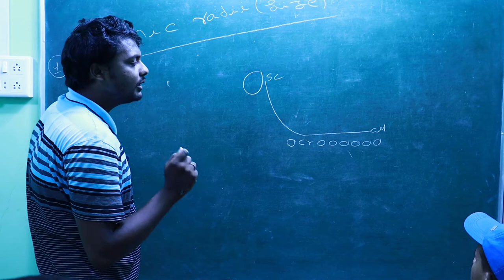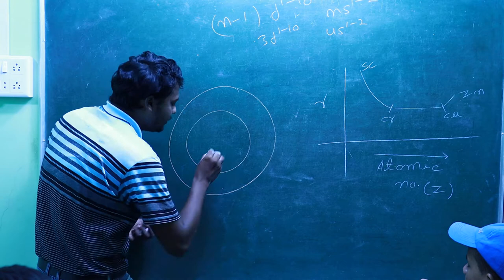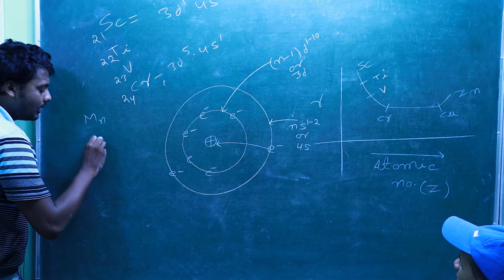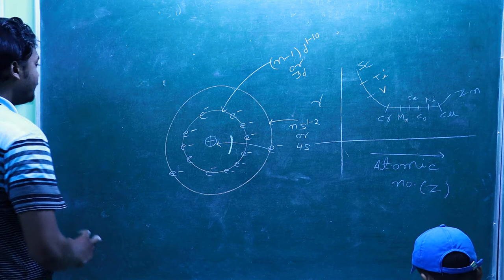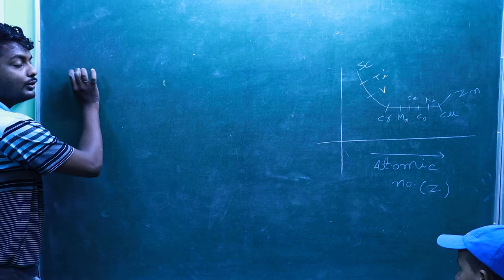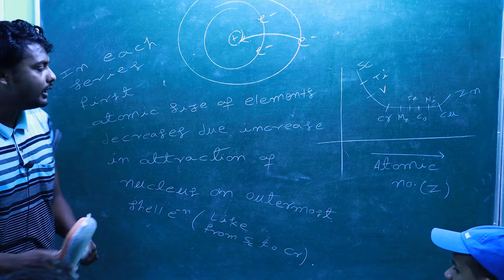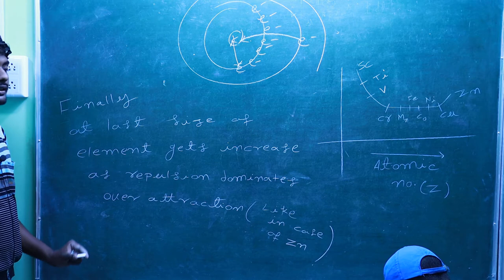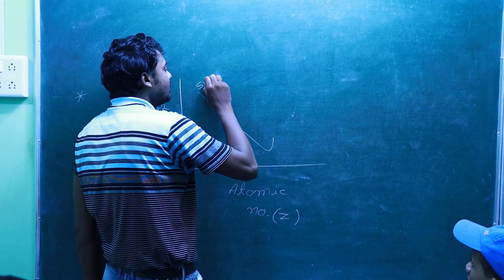05/- ATOMIC RADII OF D-BLOCK ELEMENTS*01*..transition elements/12/CBSE/NCERT/NEET/IIT-JEE+OTHERS....